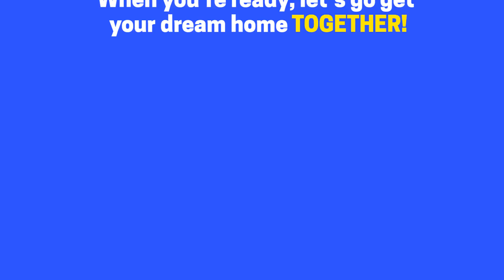3 Tips for Making Your Dream Home a Reality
Living within a budget will not only help you save money for a down payment on a home, but it will help you pay down other debts that might be holding you back.